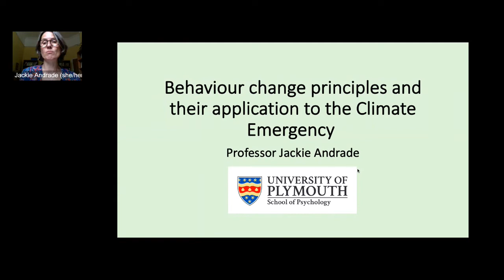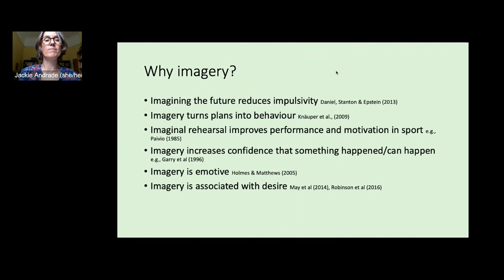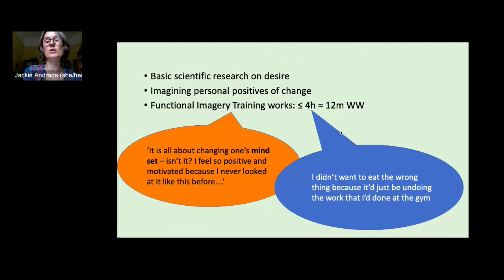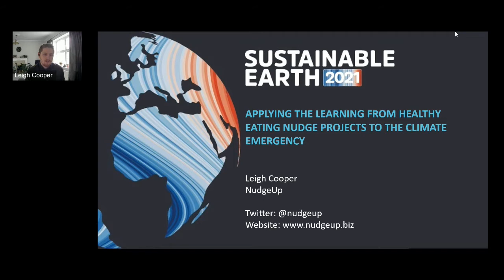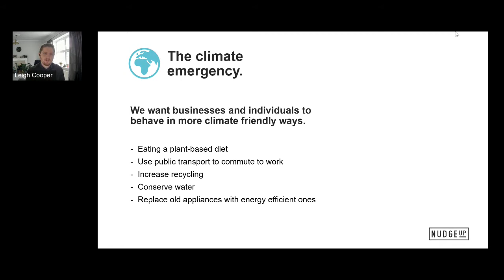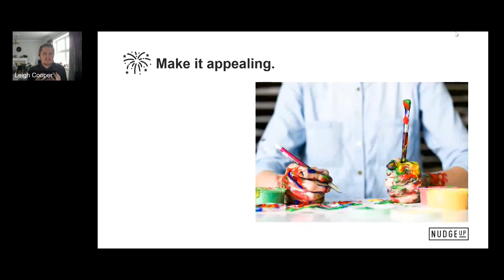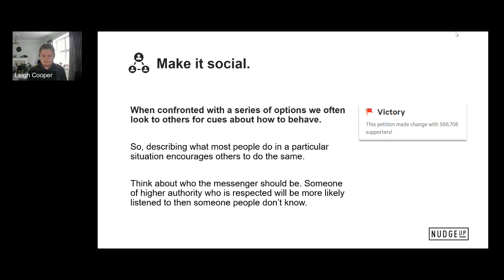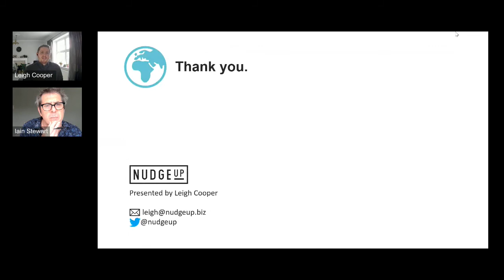Behaviour Change, Sustainable Earth 2021: Climate Emergency - the race to net zero carbon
Featuring two speakers from the Behaviour Change sessions at Sustainable Earth 2021: Climate Emergency - the race to net zero carbon, 24 June 2021.

Behaviour change principles and their application to the Climate Emergency -
Professor Jackie Andrade, University of Plymouth

Applying the learning from healthy eating nudge projects to the climate emergency - Leigh Cooper, NudgeUp